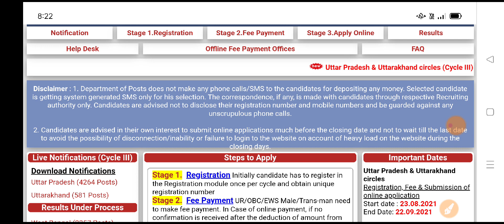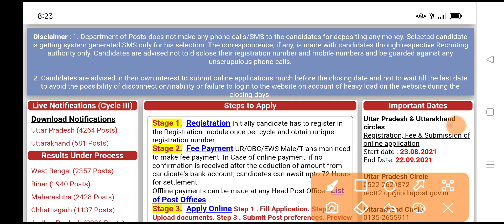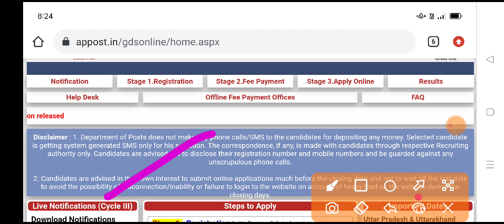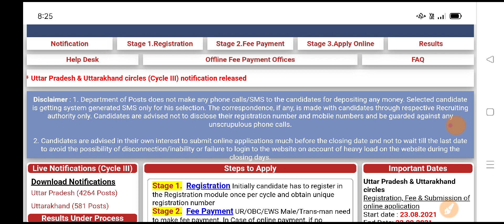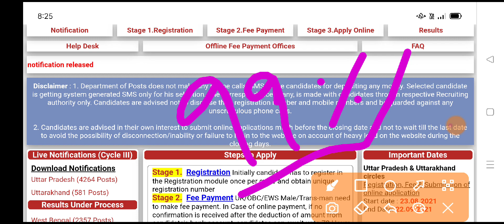ఏపీ,తెలంగాణ పోస్టల్ జీడియస్ ఫలితాలు 2021| AP,TS GDS Postal Results 2021